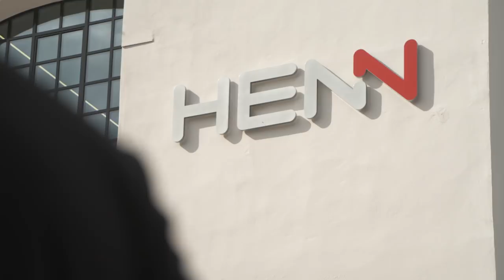HENNtastic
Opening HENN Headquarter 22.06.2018